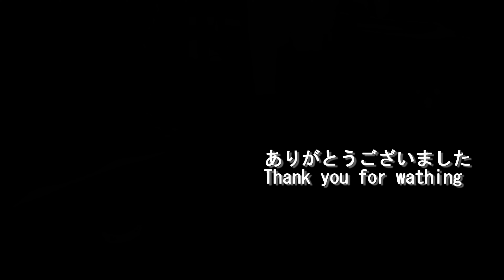【Roll】逃げるが勝ち#犬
ロールの日常